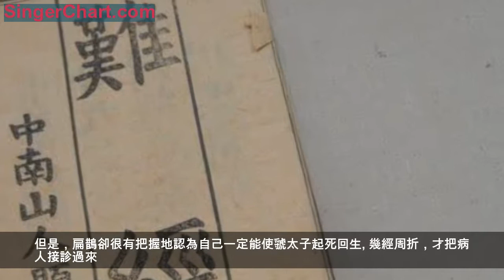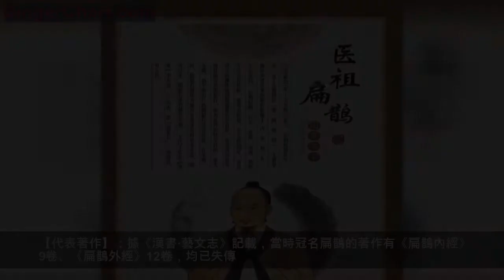扁鵲與針灸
扁鵲，他的真實姓名是秦越人，是戰國時期勃海郡鄚州（今河北任丘）人。據考證，他約生於周威烈王十九年（公元前407年），卒於周赧王五年（公元前310年）。

為什麼秦越人的綽號被稱為「扁鵲」呢？此綽號有何特殊內涵呢？細緻推敲起來，這綽號的由來可能與《禽經》中「靈鵲兆喜」的說法有關。因為醫生治病救人，走到哪裡，就為哪裡帶去安康，如同翩翩飛翔的喜鵲，飛到哪裡，就給哪裡帶來喜訊。而古代「翩」一般通用寫作「扁」。因此，古人習慣把那些醫術高明的醫生稱為扁鵲。秦越人在長期醫療實踐中，走南闖北，為人民解除疾病的痛苦，獲得人們普遍的崇敬和愛戴，被百姓尊稱為扁鵲。
扁鵲不僅善於切脈和望診，而且善於運用針灸、按摩、熨貼、砭石、手術和湯藥等多種方法治療各種病症。
有一次，他和弟子子陽、子豹等人路過虢國，虢太子恰好患一種叫「屍厥」的病，病得很厲害，人們都以為他死了。但是，扁鵲卻很有把握地認為自己一定能使虢太子起死回生。幾經周折，才把病人接診過來。
接著，扁鵲叫弟子子陽磨製針石，在太子頭頂中央凹陷處的百會穴扎了一針。過一會兒，太子就甦醒過來。接著叫弟子子豹在太子兩脅下做藥熨療法。不久，太子就能坐起來。再服二十天的湯藥，虢太子就完全恢復了健康。從此以後，天下人都知道扁鵲有「起死回生」之術。而他卻實事求是地說，並非他能把死去的人救活，而是病人根本就沒有真正死去，他只不過用適當的治療方法，把太子從垂死中挽救過來而已。
【學術成就】：扁鵲醫術精湛，許多危重疾病經他治療後往往能夠逢凶化吉。他是我國歷史上有記載的最早的一位著名醫學家，有人稱他為「醫學祖師」。他精通內外、婦產、小兒、五官、針灸各科，特別在望脈和切脈方面有高深的造詣。
【代表著作】：據《漢書·藝文志》記載，當時冠名扁鵲的著作有《扁鵲內經》9卷、《扁鵲外經》12卷，均已失傳。另外，中醫學的一部經典之作《黃帝八十一難經》（簡稱為《八十一難經》或《難經》）相傳為秦越人所作，其內容深奧，是中醫學不可多得的理論著作之一。

《難經》全書以問答的形式注釋了《素問》、《靈樞》中的疑難，並且在《內經》的基礎上又有所補充與發揮，共討論了八十一個問題，分脈診、經絡、臟腑、腧穴、針刺及疾病等十三部分。《難經》中有大量的關於針灸的論述，其中直接論述針灸學理論的共有二十七難，約占全書的三分之一篇幅，因此，《難經》對針灸的發展起了很大作用。《難經》對經絡學說的補充與發揮主要集中在奇經八脈、十五絡脈、經脈病候等方面；對腧穴理論的補充與發揮主要集中在八會穴、原穴、五輸穴的五行配屬關係等方面；對刺灸方法的補充與發揮主要集中在雙手協同行針、針刺與營衛的關係、瀉井刺滎法和時令針法等方面；對針灸治療的補充與發揮主要集中在五輸穴的治療作用、補瀉手法等方面。